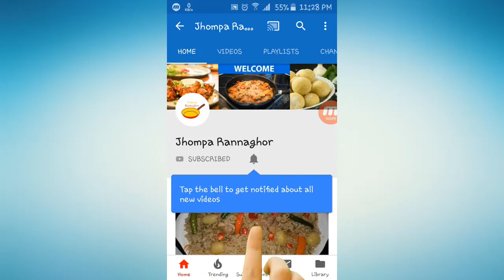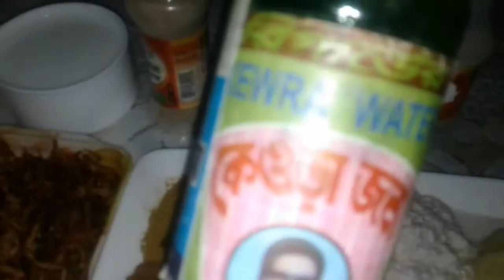বিফ কাচ্চি বিরিয়ানি রেসিপি || Beef Kacchi Biryani Recipe || Jhumpa Rannaghor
In this video, I am going to show you how to make Beef Kacchi Biryani ||